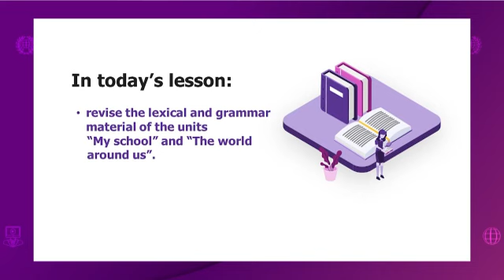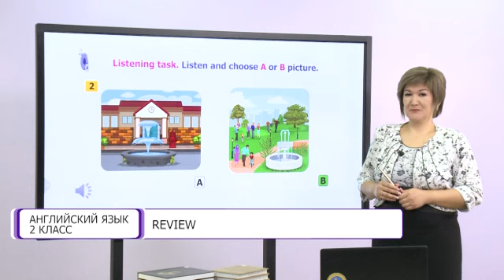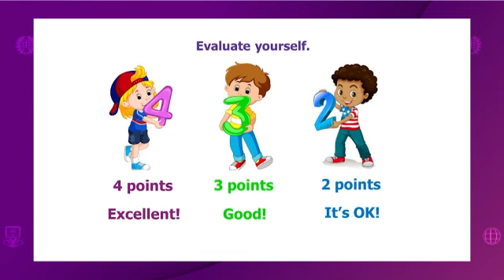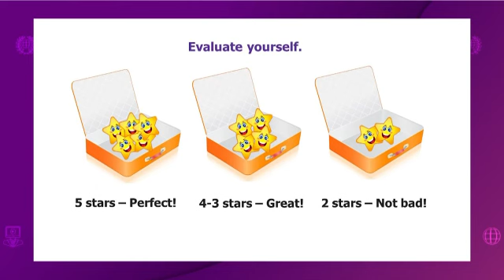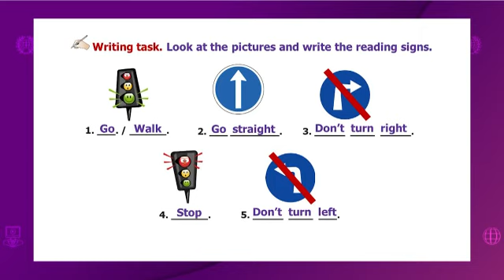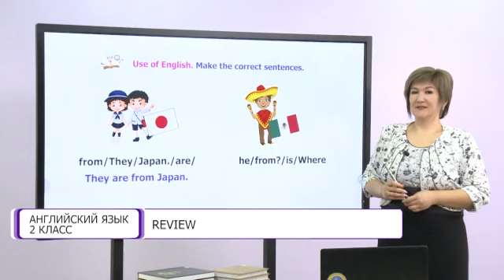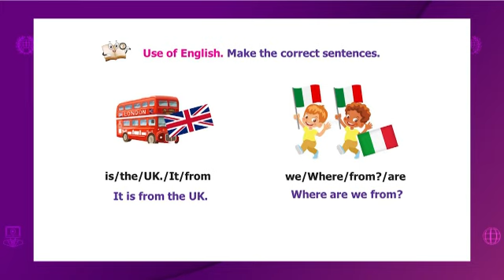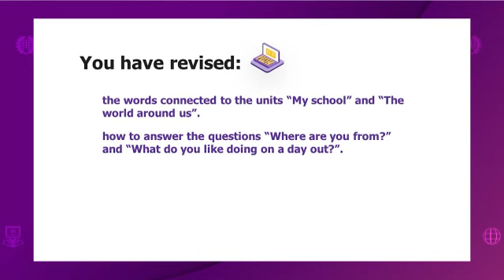Английский язык. 2 класс. Review /25.12.2020/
Тема урока: Review